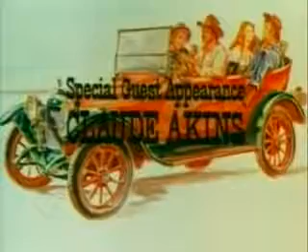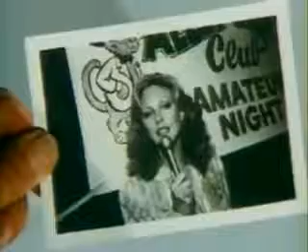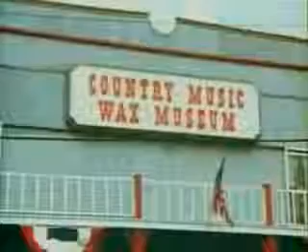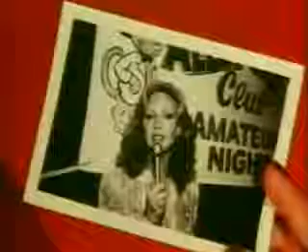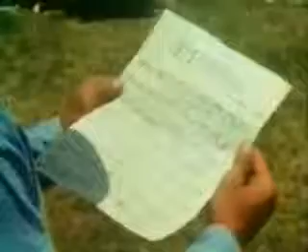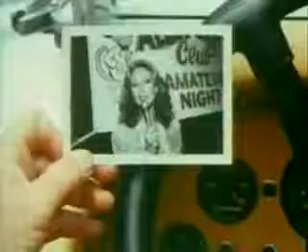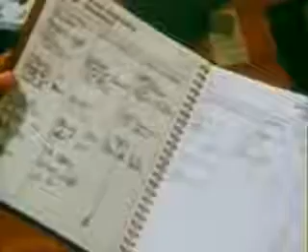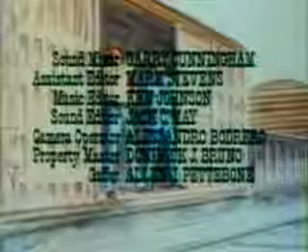Concrete Cowboy - Full Length Western Aventure Movie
Two Montana saddletramps head to Nashville to open up a detective agency. At first, the agency begins on a lark, but soon they get involved in a case involving a kidnapped singer.
If you remember the Smokey and the Bandit Series, this could be best summarized as a what if Smokey had been the Snow Man's sidekick instead of the other way around. I remember as being a hilarious show. It ain't Shakespeare. It ain't even Monty Python. But it is funny in a unique late 70's sit com on film kind of way.
Tom Selleck and Jerry Reed are utterly engaging as rascally, penniless, down-on-their-luck cowboy drifters Will and J.D., who find themselves stuck in Nashville, Tennesse. A lovely young woman (the gorgeous Morgan Fairchild) mistakes the pair for private detectives and hires the affable duo to find her missing sister. Pretty soon both Will and J.D. are neck deep in all kinds of trouble. Briskly directed by Burt Kennedy, with a slight, inane cookie cutter script by Jimmy Sangster, crude cinematography by Victor Salzis and Alan Stensvold, a jaunty hillbilly bluegrass country score by Reed (who also sings the rousing theme song "Breakin' Loose") and the expected copious slapstick fist fights and wacky car chases, this totally inconsequential piece of made-for-TV piffle makes for a perfectly enjoyable diversion. The loose'n'wiggy chemistry between Selleck and Reed is a treat to watch. Solid supporting turns by Claude Akins as a famous country singer/songwriter, Gene Evans as a gruff police lieutenant, Lucille Benson as a stern, but friendly whorehouse madam, and Grace Zabriskie as a wax museum worker are likewise delightful. Special guest appearances by country stars Roy Acuff, Ray Stevens and Barbara Mandrell as themselves further add to the goofy fun. A likably silly timewaster.
The movie was worth watching just to see Jerry Reed and Tom Selleck ham it up with such a great supporting cast of characters, many of whom are no longer with us. The plot was contrived, but who cares! Jerry Reed, as usual, stole the show! Now that he has passed on, Concrete Cowboys is a tribute to the fact Reed's appearance rescued the movie.
The plot includes the usual car bomb, shoot-out, cop-car chase, and bad guy fight scenes that keeps the action moving, but just to see so many great artists in their prime is worth watching the film. Also interesting is the set decor, costumes, vintage cars, and those tame nightclub dance moves.
Best of all: there was no filthy language, sleazy sex scenes, or female meat-market pandering! This is a good movie to watch with your kids and not have to censor the kind of disgusting garbage vomited out of Hollywood today. Although "Hollywood" has long been morally bankrupt, we can thank God we still have some old and timeless classics, and some B movies worth watching like this one.